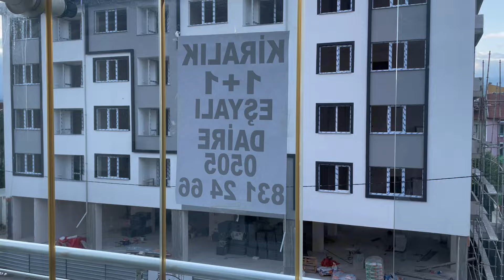1+1 ÖĞRENCİ EVİMİ GEZİYORUZ/ EV TURU 🏡